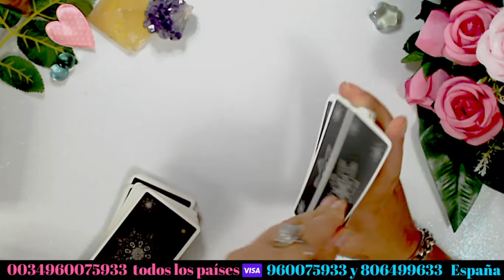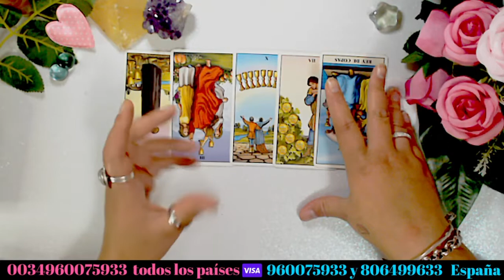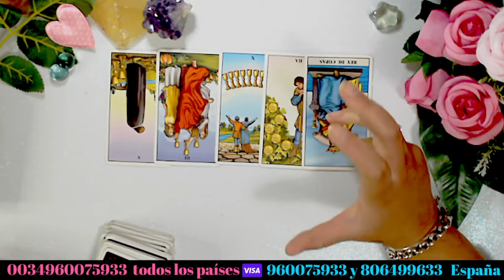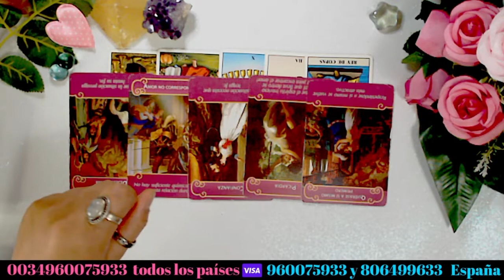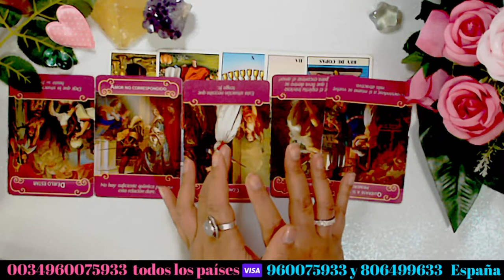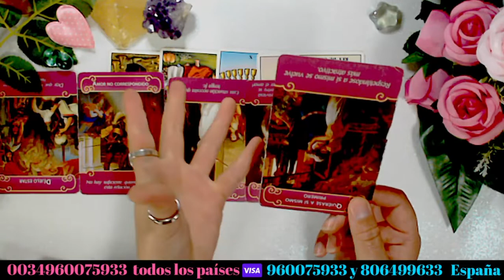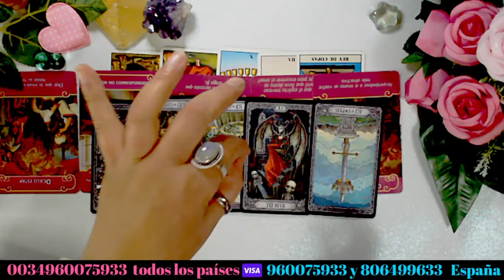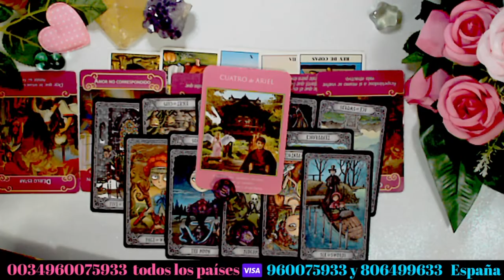ARIES ♈ PRONTO SE DA CUENTA DE CUÁNTO TE AMA 🆆🅾🅾🅾🆆 ( TAROT ) 💖💖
Bienvenidos ARIES  a este canal de Youtube, dónde todas las lecturas de Tarot son gratis. Con mis tiradas de tarot online descubrirás las respuestas qué buscas. Al fin tu persona especial, entiende que te ama, *** tarot del amor gratis***

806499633 SÓLO DESDE ESPAÑA llamada con tarificación especial

Namasté !!